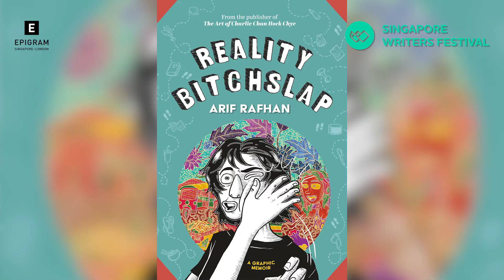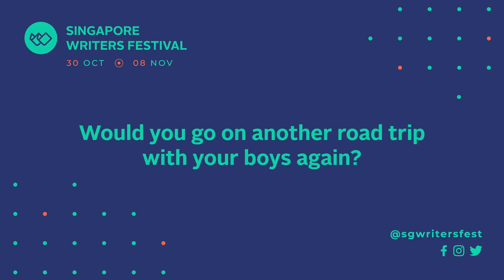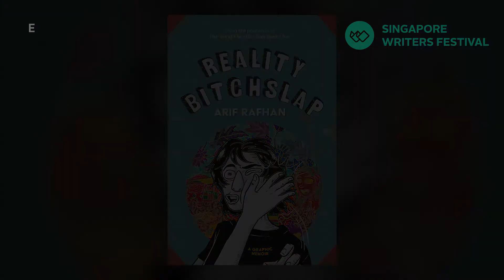SWF 2020 | REALITY BITCHSLAP by ARIF RAFHAN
Celebrating his friend's last days of bachelorhood, Arif Rafhan gathers the boys to head off for an epic trip around Southeast Asia. Naïve about life, they stumble through and get themselves mixed up in some unexpected experiences. Based on real adventures of the author, Reality Bitchslap documents his eye-opening journey outside his comforts. Done in quirky black-and-white illustrations, this hilarious coming-of-age comic relays events and awkward situations we all can relate to when travelling abroad.

This is one of the titles celebrated at SWF's Fresh Off the Press. Purchase the book and celebrate the hot, new titles